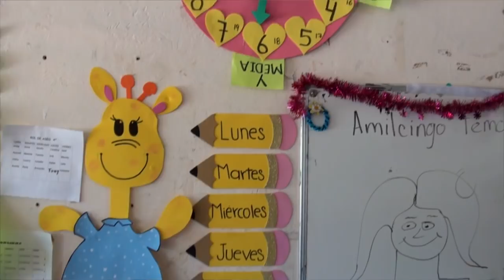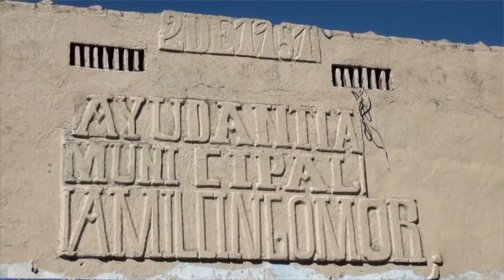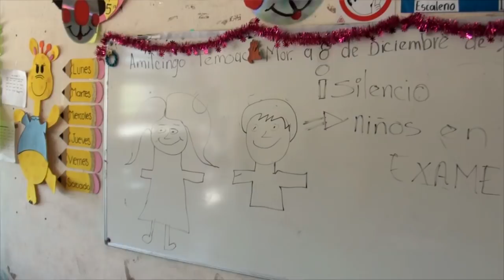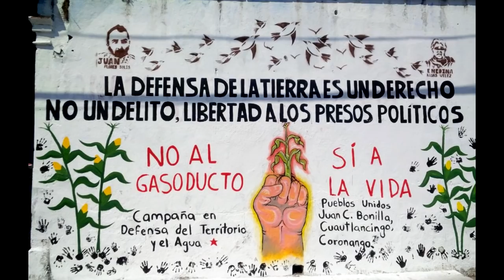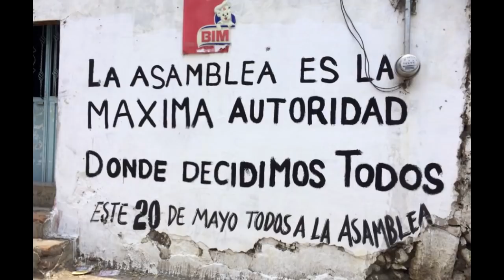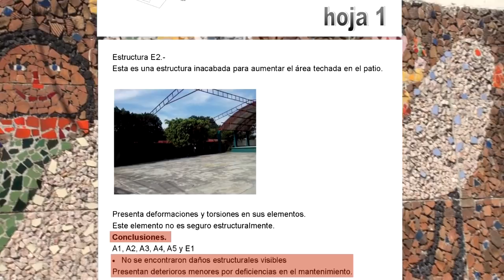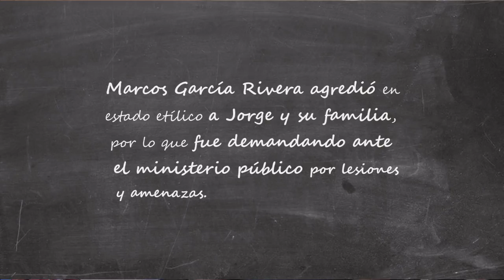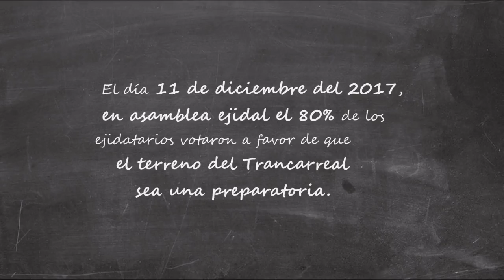Amilcingo y su lucha por el futuro por la educación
Saliendo de la capital de México rumbo al sur, se llega a Amilcingo, comunidad nahua y una comunidad en defensa de sus derechos y su territorio. Este documental habla sobre la lucha por educación y  la defensa de la escuela primaria.

Contexto del conflicto:

Desde el mes de agosto del 2017 en Amilcingo se comenzó a generar un conflicto interno entre la asamblea general y un grupo de choque de la comunidad, que usa la amenaza y presión para realizar un traslado de la escuela primaria que se ubica en el centro hacia una nueva escuela que se ubica en las afueras del pueblo.
Con los sismos del 7 y 19 de septiembre del 2017 este conflicto se intensificó cuando la autoridad educativa del estado de Morelos determinó que dados los sismos la escuela del centro quedó inservible y que su vida útil había terminado por lo que se buscó imponer el traslado de la primaria hacia la escuela nueva y se amenazó con la posible demolición de la escuela del centro.

Cabe mencionar que la escuela del centro es el edificio más antiguo de la comunidad, ya que fue construido en 1901, fue ayudantía y ha sido escuela durante varias décadas. Mientras que la escuela nueva lleva construyéndose más de 15 años y ha sido utilizada por los gobiernos municipales en turno para justificar gastos, se ha inaugurado más de 5 veces y en su última etapa de construcción - se utilizó dinero del gasoducto que es parte del Proyecto Integral Morelos. Esta escuela nueva  siempre ha estado en manos del cacique del pueblo  que liderea al grupo de choque de la comunidad.

Por decisión de las autoridades educativas se suspendieron clases dos meses justificándolo por el riesgo que según  corren los niñxs en la escuela del centro. Tiempo en el que las autoridades educativas no presentaron un documento claro y serio sobre el estado real de la estructura de la escuela del centro. Ante esta incertidumbre la comunidad buscó a la Universidad Nacional Autónoma de México para realizar un estudio sobre el estado de la escuela del centro, arrojando como resultado que la escuela no tiene ningún daño estructural, que el edificio más antiguo no sufrió ningún daño y que las grietas en los techos de dos aulas no son riesgosas pero que si implica dar mantenimiento.

Ante estos resultados y el intento de imposición y complicidad entre las autoridades educativas, el gobierno estatal, municipal y este grupo de choque para llevarse la escuela al nuevo plantel, la comunidad ejerciendo su derecho a la libre determinación decidió en asamblea que la escuela del centro se quedaría la primaria y que en la escuela nueva se realizaría una preparatoria, rechazando así la imposición que se intenta hacer.

Aún presentando el informe de la UNAM, las autoridades educativas lo rechazaron y presentaron después un documento  que contradecía lo dicho por la UNAM e inmediatamente se dio la orden de iniciar las clases en el plantel nuevo con la presencia de los profesores que anteriormente daban clases en la escuela centro.

Ante este hecho, la comunidad no solo decidió no asistir a tomar clases a la escuela nueva sino decidió abrir la escuela del centro y reactivar las clases tomando en consideración las recomendaciones de la UNAM, con la ayuda de profesores solidarias y el pueblo en general se mantienen las clases y la asistencia de 2 de las 3 partes de la matricula total de lxs niñxs de la primaria desde finales de octubre del 2017.

Paralelamente a esto, la asamblea también ha emprendido otras acciones como manifestaciones pacíficas, mesas de trabajo con autoridades, denuncias ante los medios de comunicación, búsqueda de información, demandas por parte de los ejidatarios contra las autoridades educativas por el despojo del terreno donde se encuentra la escuela nueva ya que éste es parte del ejido.

A pesar de la violencia que se ha generado contra personas de la asamblea comunitaria reflejada en amenazas, mensajes y golpes,  a pesar de la amenaza permanente de ser desalojados los maestros solidarios y lxs niñxs de la escuela,  Amilcingo se mantiene firme en su decisión que en el fondo significa defender el derecho a la educación de lxs niñxs, pero también defender el derecho a libre determinación que tiene el pueblo para decidir sobre el uso  de los espacio comunitarios y sobre la forma en como resolver los problemas y necesidades de la comunidad. Amilcingo se mantiene firme en su camino hacia la autonomía.